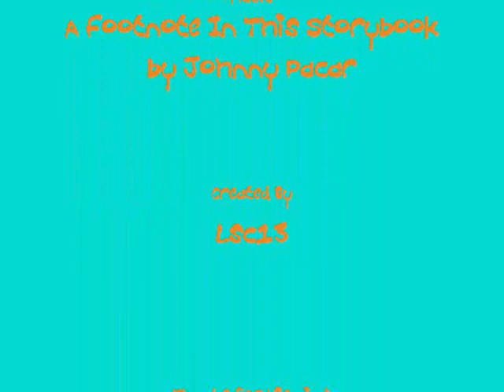Johnny Pacar Slideshow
Various pictures of Johnny Pacar that I found over the Internet.

Sorry if some didn't turn out.